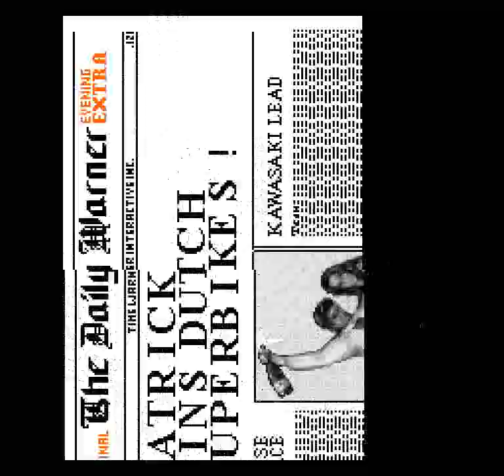Kawasaki Superbike Challenge (SNES) - Race 10: Assen, Netherlands